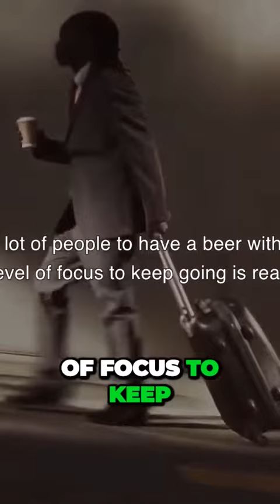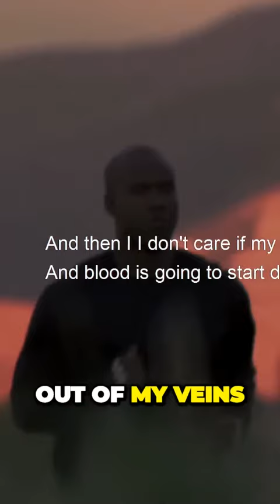Astonishing Motivation Secrets of Highly Successful Entrepreneurs